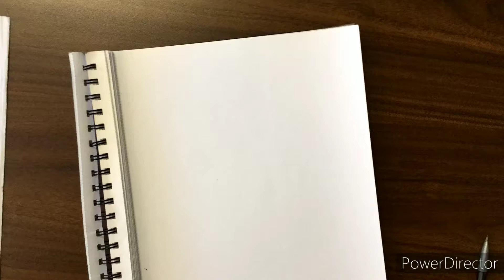Drawing Saki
Saki is the Guitarist from Mary's Blood.

Art and Music by me.